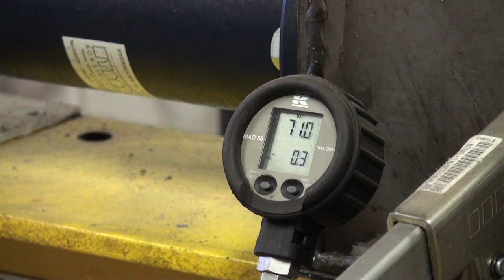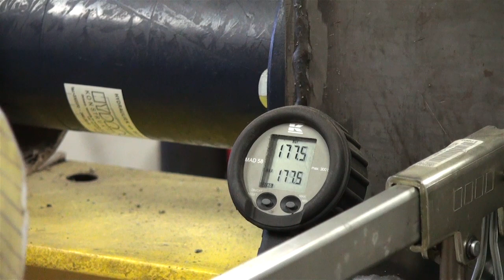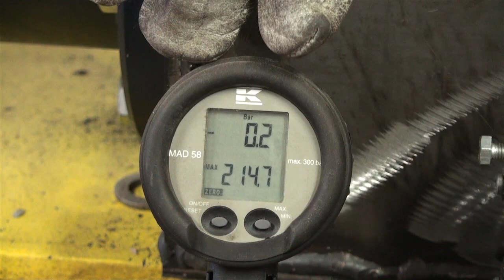SILICON Shear Connector & Straight Pin Tests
SILICON Demonstrates the strength of its welds welded with the Rapid Arc Welding technology SILICON engineered.

Shown are shear connectors and straight pins.